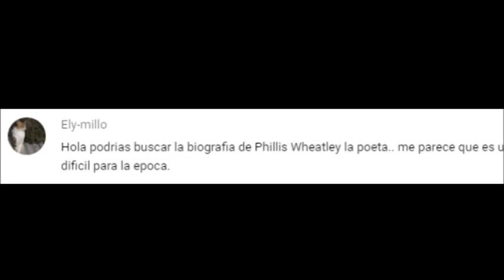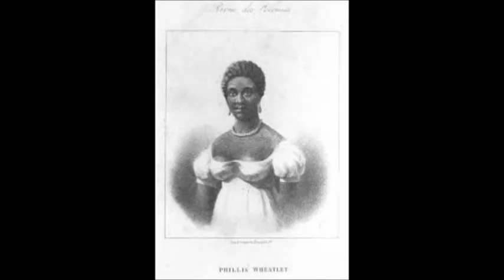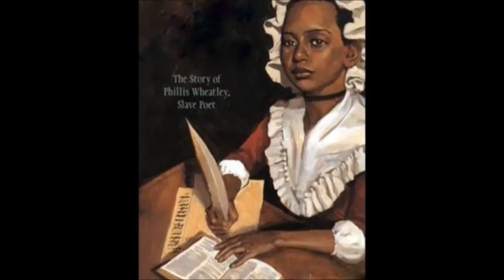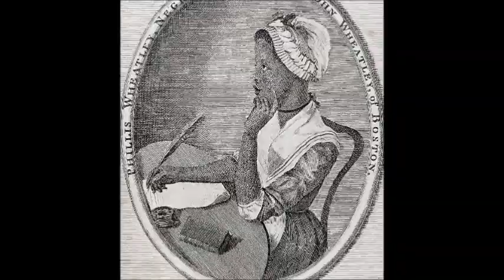Phillis Wheatley (Biografía-Resumen) "La poeta afroamericana"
VISITA 👀😊👉

Sobre el vídeo:

Phillis Wheatley nacio alrededor del año  1753 en África occidental , fue traída como esclava a América donde fue  comprada por la familia Wheatley de Boston , quienes le enseñó a leer y escribir y alentó su poesía cuando vieron su talento.